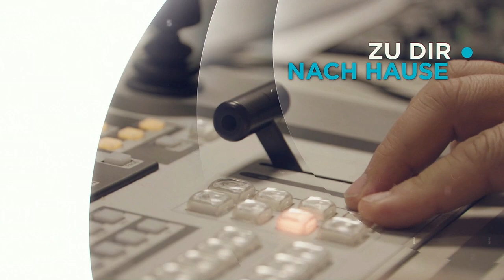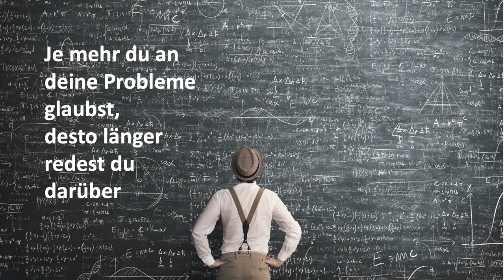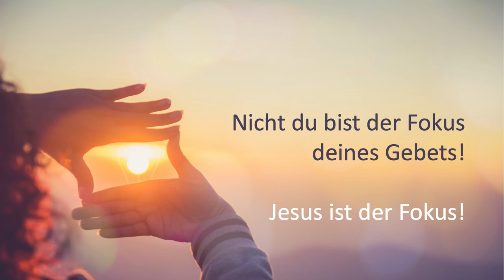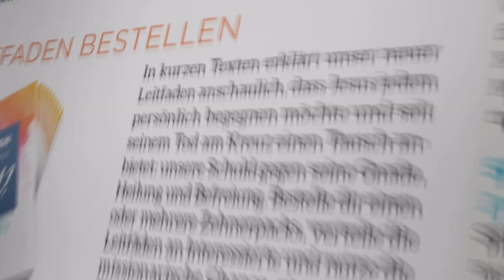Beten aus himmlischer Perspektive - Daniel Müller - Missionswerk Karlsruhe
Im Gebet treten wir aus unserer irdischen Perspektive heraus in Gottes himmlische Gegenwart. Hier dürfen wir Vergebung empfangen, Antworten finden und Gottes Freiheit erleben, erklärt Daniel Müller.